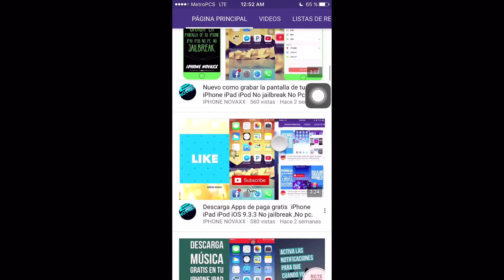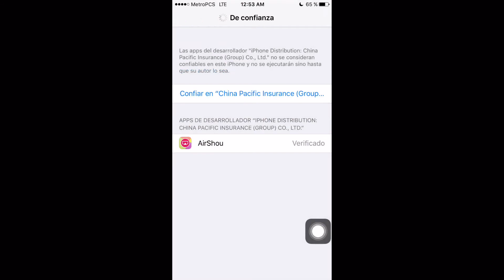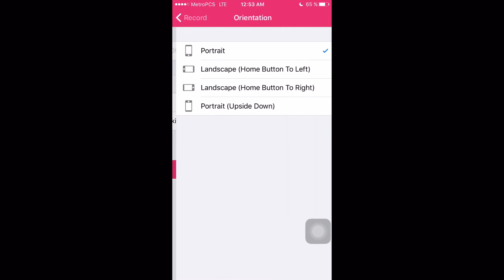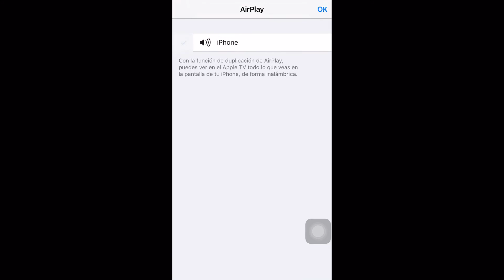Como grabar la pantalla de tu iPhone en iOS 10 No jailbreak iphone iPad iPod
Alternativa para los que no tengan cydia aquí pueden descargar algunas apps modificadas bueno espero que disfruten el video gracias  aquí les dejo el Link:

Nuevo hack de pokemon Go no jailbreak

Nuevo como grabar la pantalla de tu iPhone, iPad, iPod, No jailbreak,No Pc.
👉subiré un nuevo video

Compra dentro de las apps gratis iOS 9.3.3 con jailbreak